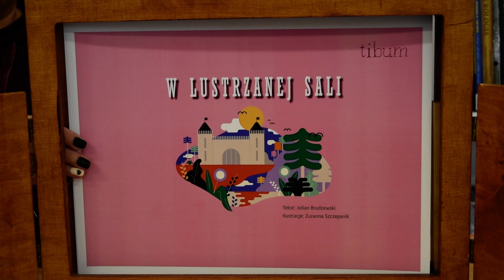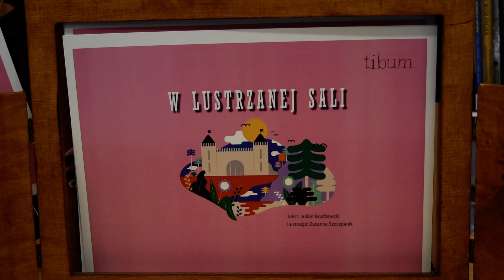Teatrzyk Kamishibai - W lustrzanej sali